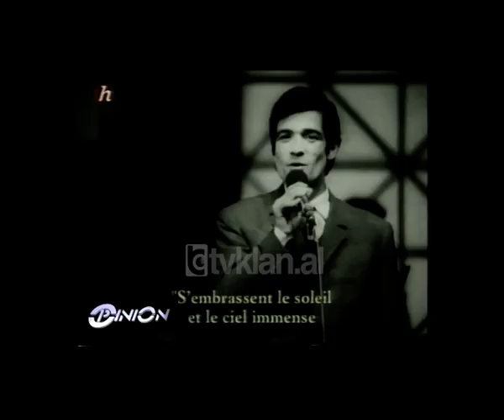Opinion - Fatos Lubonja - Jeta ime (07 shkurt 2008)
Jeta e tij duket se ka kaluar nëpër mjaft probleme dhe ka pasur ulje-ngritjet e saj. Analisti dhe shkrimtari Fatos Lubonja ka rrëfyer arrestimin dhe peripecitë që ka kaluar në kohën e regjimit komunist në një intervistë për emisionin “Opinion” në Tv Klan. Lubonja tha se në vitin 1970, kur ishte rreth 23 vjeç është dënuar për agjitacion propagandë me 7 vite dhe ridënuar me 16 vite të tjera. Gjithashtu ai rrëfen se gjatë kësaj kohe i kanë dënuar edhe babain dhe xhaxhain. Lubonja rrëfen se në burgun e Spaçit punonte me 3 turne dhe disa herë ka përfunduar edhe në birucë.
“Një nga uljet më të mëdha të jetës time ka qenë burgu, kjo nuk diskutohet. Unë jam burgosur në vitin 1974 dhe jam liruar në vitin 1991, 17 vjet. Kam qenë në burgun e Tiranës ku u bë edhe hetuesia, kam kaluar në Spaç Ballsh Burrel Kosovë e madhe. Kam qenë 23 vjeç kur jam burgosur dhe kam dalë 40 vjeç. Aty nuk lejohej të vinte njeri. Me rregullore ishte 2 takime në muaj me nga 10 minuta. Në raste të veçanta mund të lejonin 30 minuta në dhomë Familjet vini sipas mundësive. Familja ime ishte e internuar. Babi ishte ne Burrel. Njeriu ka aftësinë për tu adaptuar, por njëkohësisht e refuzon dhe do që t’i ikë realitetit. Ky dualizëm më ka shoqëruar edhe mua në 17 vite”, tha Lubonja./tvklan.al
I ftuar: Fatos Lubonja, analist.